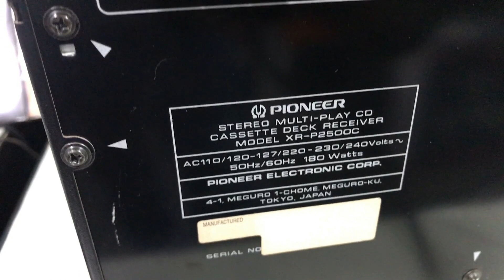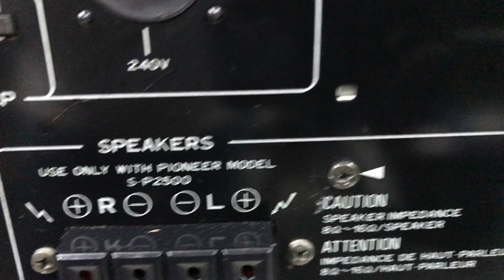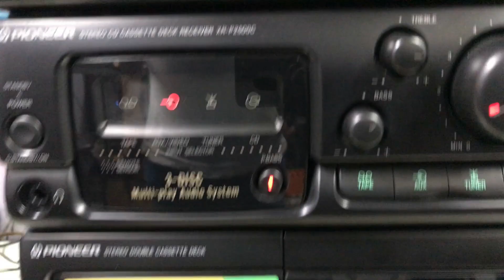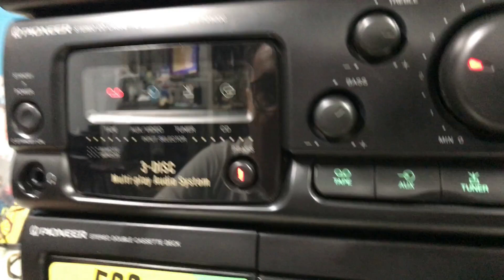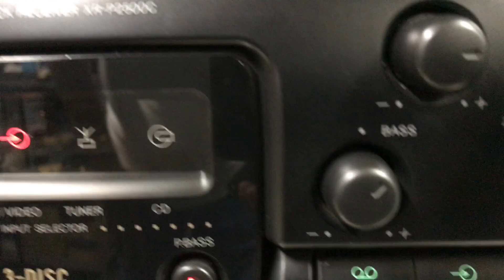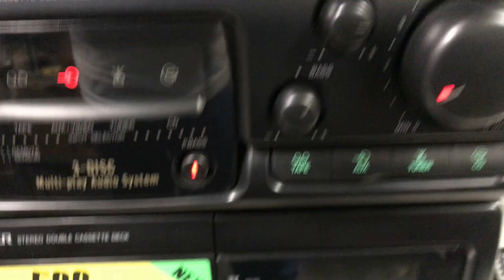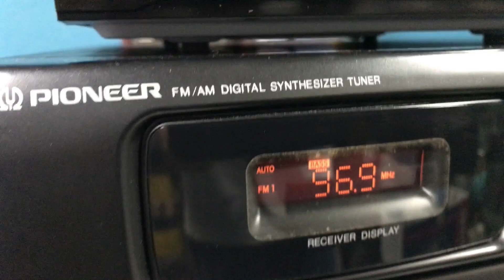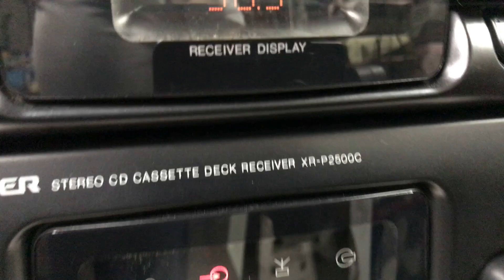O Rei do Som - Como Resolver System sem Cd Player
O Cd Player do seu System pifou? Uma possível solução!